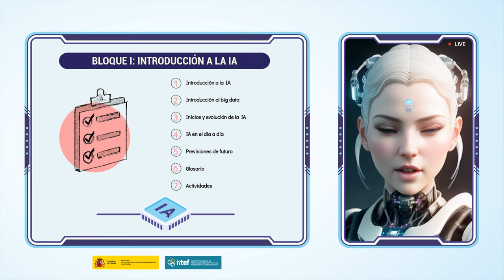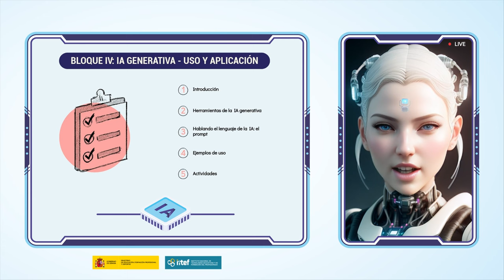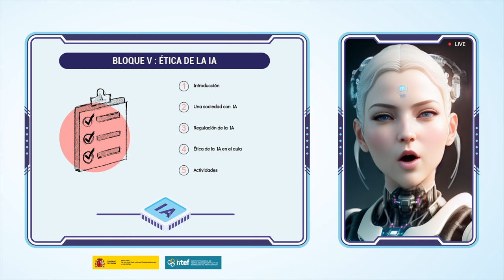Una IA para APRENDER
Vídeo presentación del MOOC "Una IA para APRENDER"